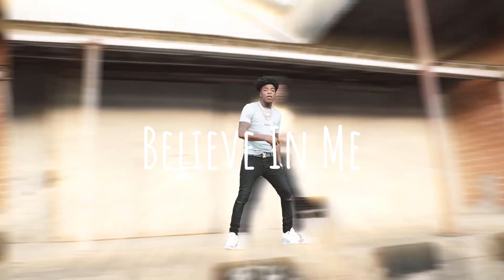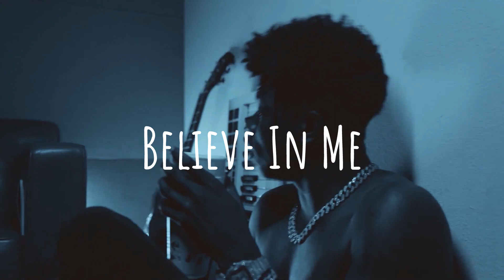[FREE] Yungeen Ace Type Beat - “Believe In Me” | (prod. Chrizbbeats x Mekaib)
produced by Chrizbbeats x Mekaib (must credit us)

This Beat is ONLY free for non-profit use! If you want to make profit off this beat, please purchase a license by clicking on the link at the top of the description.